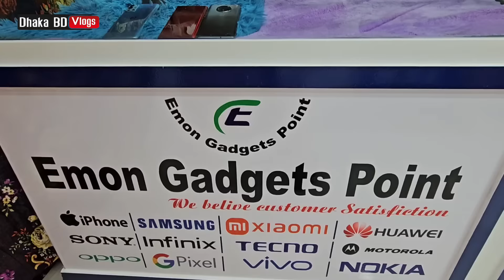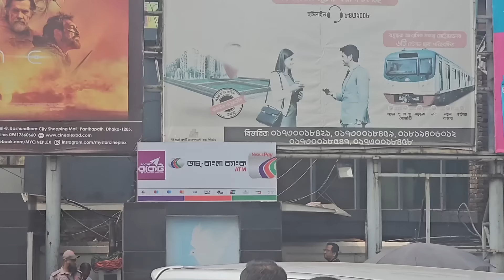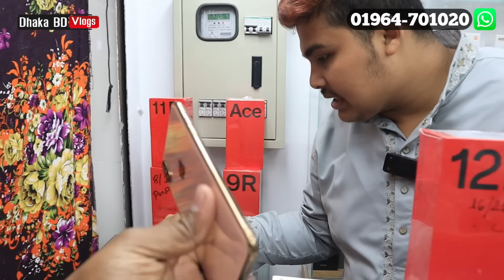Mobile Phone Price In Bangladesh 🔥 New Mobile Phone Price In BD 2024 🔥 Unofficial Phone Price In BD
Emon Gadgets Point, Shop- 84, Basement- 1, Bashundhara City, Panthapath, Dhaka

[ আপনার প্রতিষ্ঠানের বিজ্ঞাপনের জন্য আমাদের সাথে যোগাযোগ করুন: 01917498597 ]